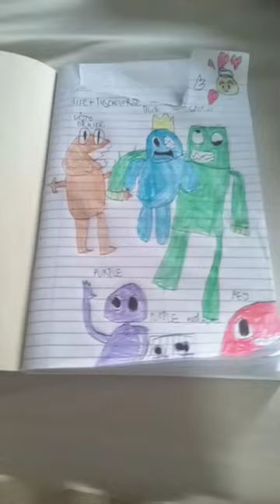blue x green x orange x purple red x pink x yellow spider yellow